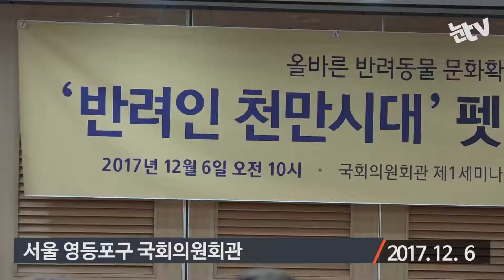[눈TV]펫티켓 이대로 좋은가?…"반려인·비반려인 함께해야"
(서울=뉴스1) 황덕현 기자 = "개가 일관성 가질 수 있게 주인이 관리하는 게 중요하죠. 반려견을 위한 제도나 교육만큼 비반려인을 위한 것도 필요해 보이고요."

유명 연예인의 반려견에게 물려 사망하는 사건이 발생하면서 펫티켓의 필요성이 강조되고 있다. 뉴스1이 동물복지국회포럼과 함께 지난 6일 서울 여의도 국회의원회관에서 개최한 '반려인 천만시대, 펫티켓 이대로 좋은가' 토론회에서 전문가들은 반려인과 비반려인 모두가 참여해야 의미가
 있다고 입을 모았다.

김광식 한국가정견교육협회장은 "아무리 좋은 반려견이라도 인간사회에 받아들여질 수 있도록 예절을 가정에서부터 교육을 시켜야 한다"고 말했다.

전진경 동물보호시민단체 카라 이사는 "펫티켓을 지키지 않는 반려인에 의한 반려동물 문제가 발생하며 기본적 제도개선이 필요한 건 사실"이라며 "그러나 정부와 지자체의 제도 마련과 별개로 올바른 펫티켓 문화 확산과 시민캠페인 등을 통한 해결책을 모색해야 한다"고 강조했다.

한준우 서울연희전문학교 교수는 "사건사고는 관리와 학습의 문제"라며 "문제행동을 한 반려견들은 교육을 통해 다시 우리 사회의 구성원이 될 수 있게 제도를 마련해야 한다"고 말했다. 또 "일본에서는 소년원과 유기동물 관리를 연계하기도 한다"며 "이런 방법을 차용하는 것도 하나의 방편"이라고 말했다.

이날 토론회는 국회 농림축산식품해양수산위원장인 설훈 더불어민주당 의원과 동물복지국회포럼 공동대표인 박홍근 더불어민주당 의원, 우희종 서울대 수의과대학 학장 등이 참석했다.